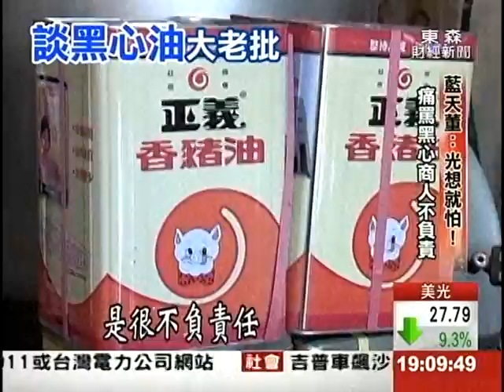談食安痛心! 企業大老批：黑心商人不應該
黑心油風暴，一年連三爆，現在連企業大老，都看不下去了！今天(12日)在大陸青島登場的，高峰會論壇，大老闆紛紛出面痛批，包括旗下有摩斯漢堡的，東元集團董事長【黃茂雄】，直接點名，黑心廠商應該拿出良心，以及政府的檢驗機制也不夠嚴，讓他們下游廠成為最大受害者。